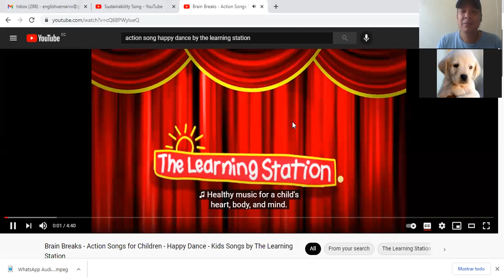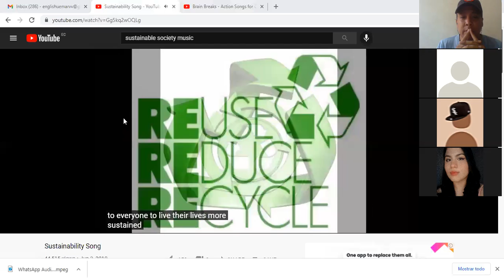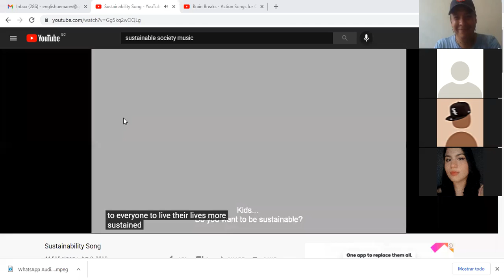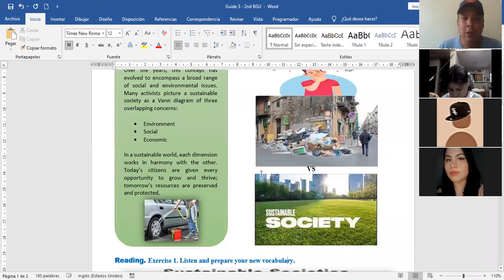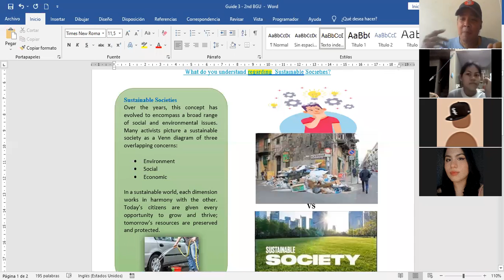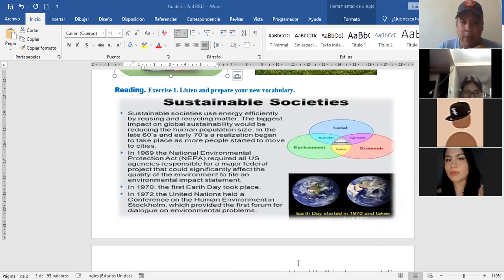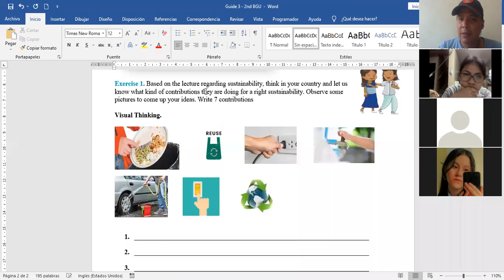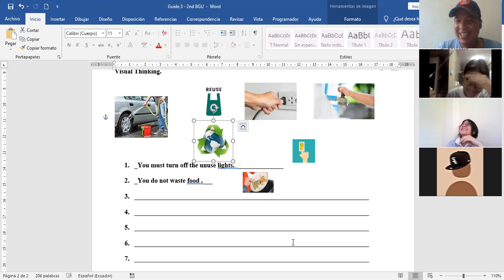2nd BGU ZOOM Session August 05, 2021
Audio: Sustainable Societies